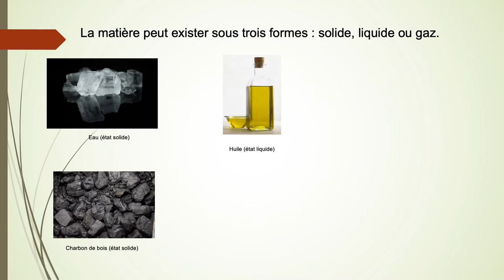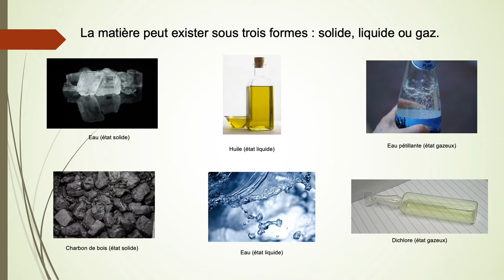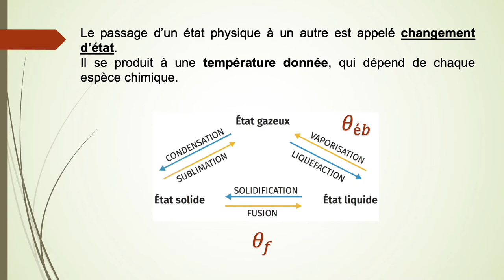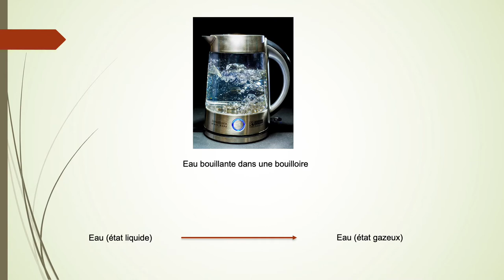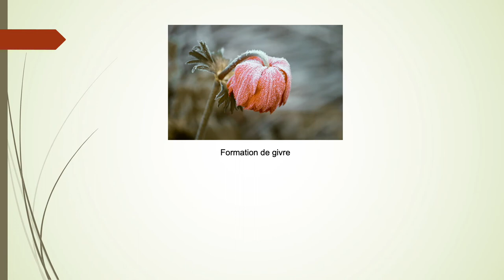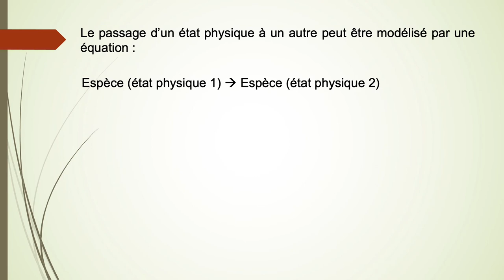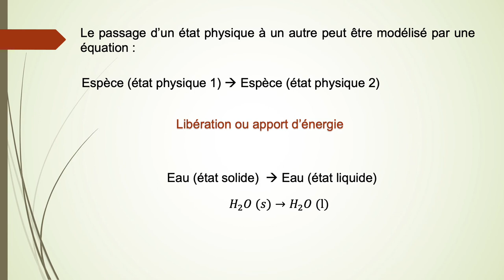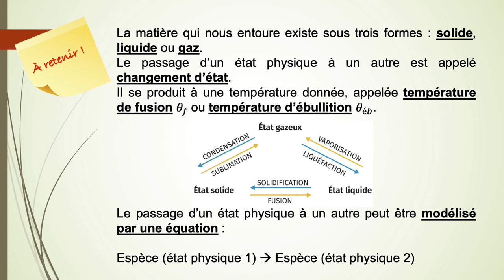2nde - Transformations physiques - Changement d'état et modélisation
Cette vidéo présente quelques exemples de changements d'état dans la vie quotidienne, ainsi que la modélisation par une équation d'un changement d'état.